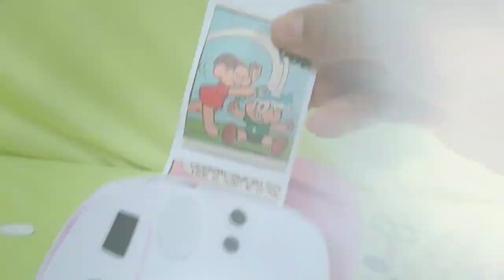Diy Instax Camera vsco girl homemade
Diy Instax Camera intax mini 70 vsco girl homemade

Olá amigas(os) hoje vim ensinar a você essa câmera isntax fake que as  garotas vsco girl usa. Está bem legal aprenda como fazer e faça a sua também para se divertir e brincar ..O  molde da câmera deixarei no instagram. Espero que goste do vídeo de hoje amiguinhas deixa a sua avaliação deixando seu joinha aqui pro vídeo grande abraço e até o próximo vídeo.Que Deus abençoe cada um de vocês .

Contéudo Editoral : O vídeo não contém promoção paga para  nenhum anunciante os produtos foram adquiridos com recursos próprios e apresentado de livre espontânea vontade.

Conteúdo Editoral : O vídeo não apresenta mal influência para nenhum expectador nem palavras de ódio .Canal livre para todas as idades canal educativo.

Vídeo para adultos fazer DIY

Não tem menor de idade nesse vídeo tenho 21 anos eu apresento brinquedos junto com minha mãe.

sorpresa vsco girl

الحمم البركانية